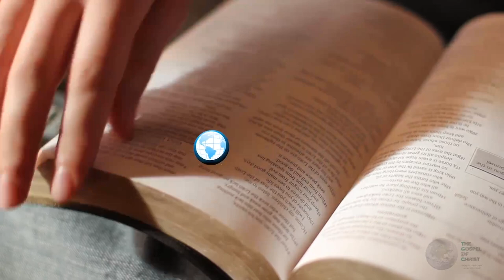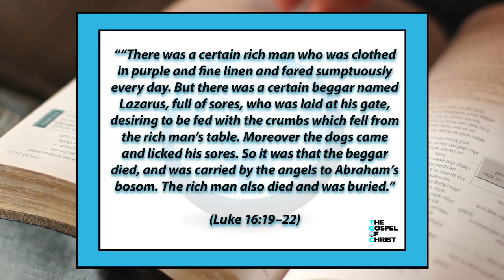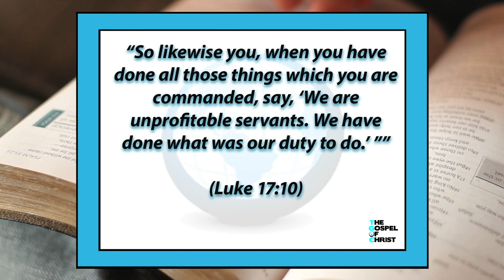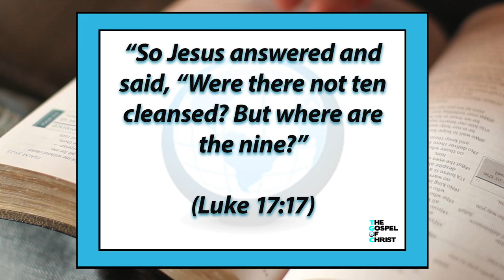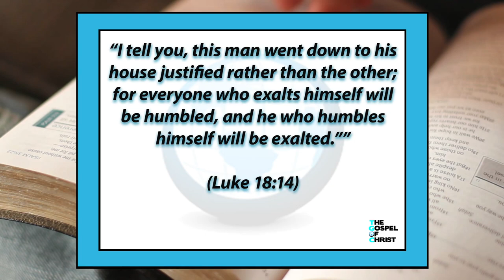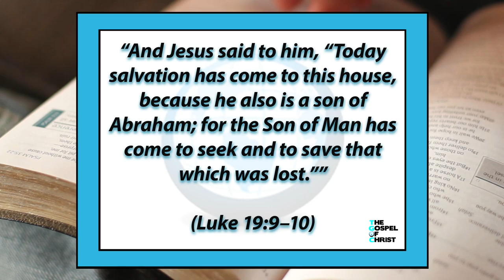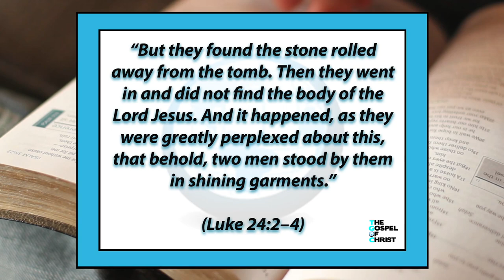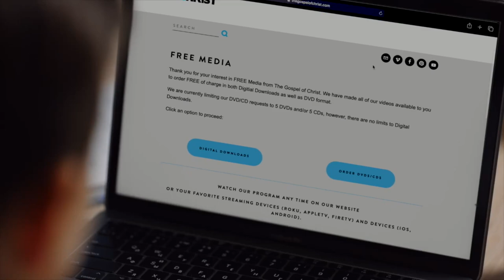Luke: Jesus in Luke (Part 4) - New Testament Books - The Gospel of Christ - NTB 16